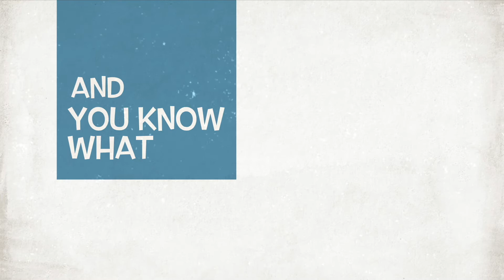HOGWARTS LEGACY PS5 SHOWCASE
(BECOMING A MEMBER IS ANOTHER WAY OF SUPPORTING THE YOUTUBE CHANNEL, IF YOU FEEL LIKE SUPPORTING THIS SMALL YOUTUBE CHANNEL SMASH THAT LINK DONT HESITATE😁😅)

-Everyone is Welcome To this SMALL YOUTUBE CHANNEL ALL Over The World

VGAMES
   -NEW/LATEST PS4 GAMES
NOTE
I STREAM COD SO AS TO PLAY WITH THE SUBSCRIBERS TO GET TO KNOW EACH OTHER AND KIND OF CONNECT😊😊 HERE IS MY ACTIVISION (Bk_The_Hunter)

EVERYBODY STARTS FROM 0-1 SO DON'T GIVE UP AND KEEP MAKING A GREAT CONTENTS, THANK YOU SO MUCH IN ADVANCE.